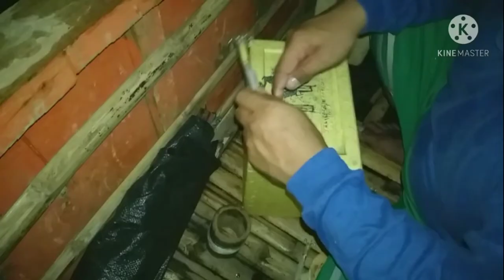Ang hirap ng mang daragat hindi madali ang buhay mangi ngisda